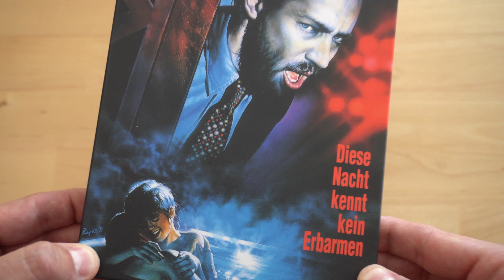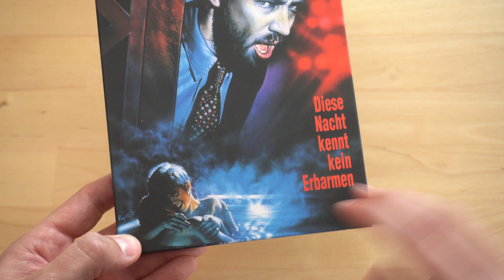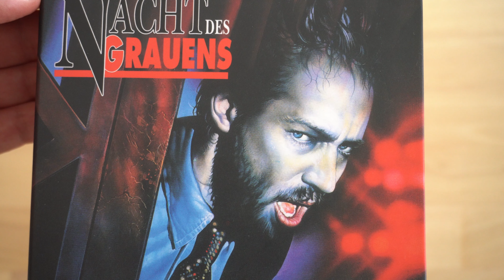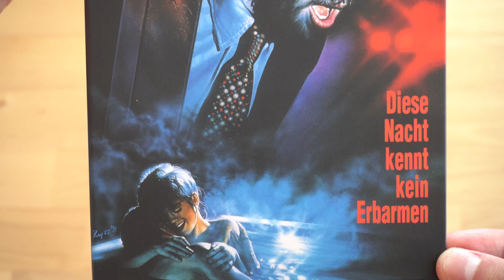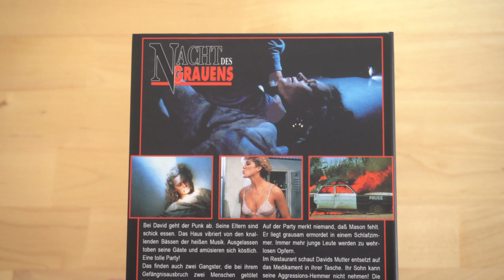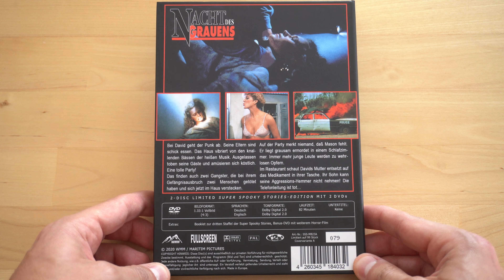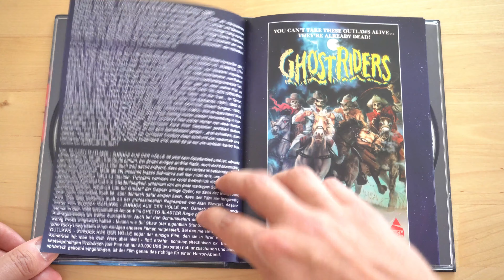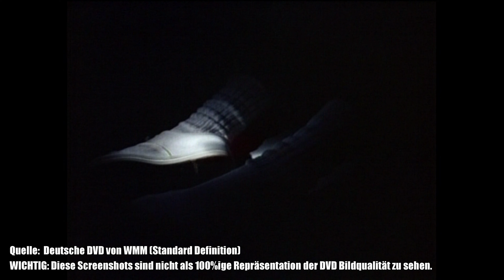NACHT DES GRAUENS (DT DVD Mediabook) / Playzockers DVD Check Nr. 514